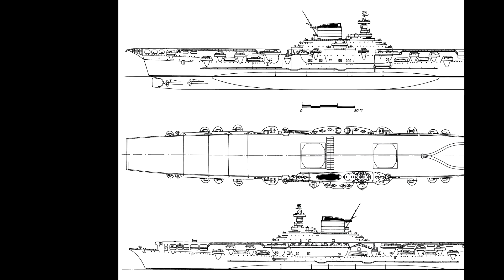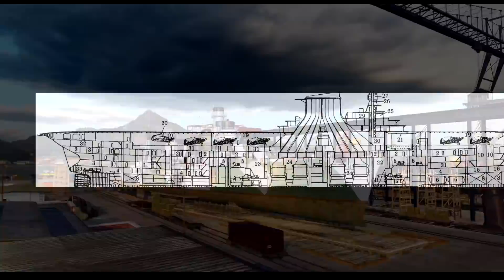ПЕРВЫЙ АВИАНОСЕЦ ИТАЛИИ - AQUILA World of Warships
История первого (и последнего) авианосца Италии - Aquila

Если вы что-то выиграли на стриме:
✰ Сделайте скриншот, удостверяющий выигрыш
✰ Введите в поиске пользователя Lleksa#8135 и отправьте ей скриншот

Характеристики компьютера:
Процессор: Intel Core i-7 8700
Материнская плата: MSI 360 Gaming Plus
Пямять: HyperX Fury 32GB DDR4 2666
Кулер: DeepCool Maelstrom 240T Blue
Корпус: Zalman Miditower N3
Видеокарта: MSI GeForce 1080ti 11GB
SSD: Kingston 120 GB, HDD: Seagate 3Tb
Клавиатура: Defender Nova
Мышь: Razor DeathAdder Elite
Наушники: RedSquare Tempest 7.1
Звуковая карта: Tascam US-2x2
Микрофон: sE Electronics V7 Billy Gibbons
Камеры: Logitech Brio, Logitech c922
Кресло: DXRacer Iron